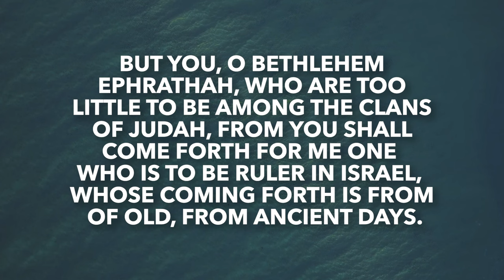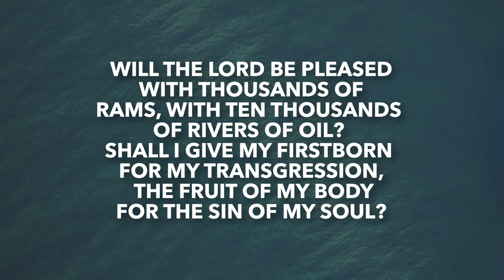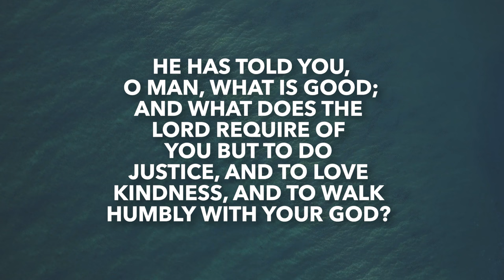Micah 5-6 | Daily in the Word | Ben Waldvogel